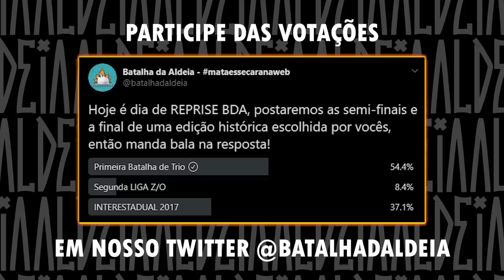Thiago, Leozin e Chris (BH) x T h, Jafari e Lisboa - SEMIFINAL - BATALHA DE TRIO | BDA REPRISE